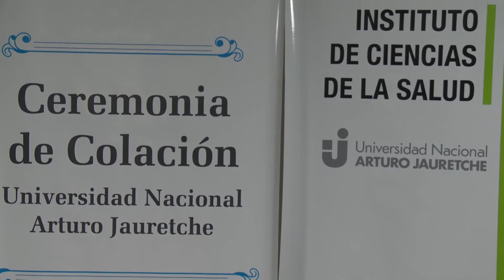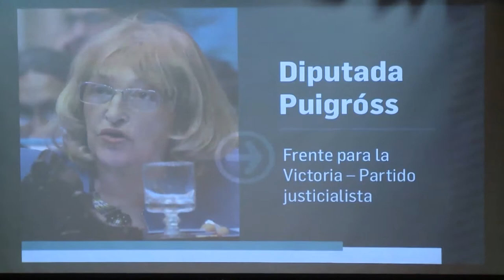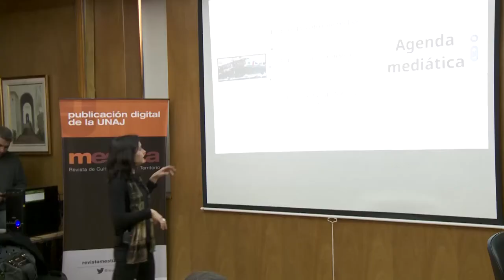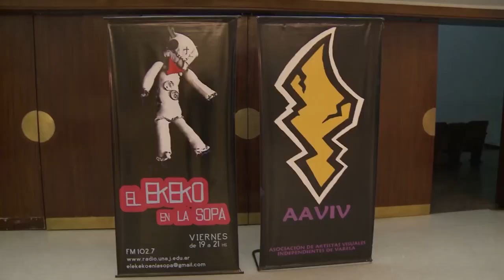Noticias UNAJ - Semanal Nº 79 - Desde el 28 de junio al 5 de julio de 2017